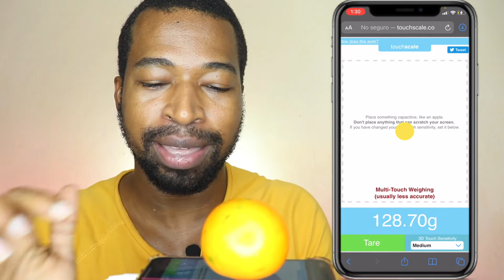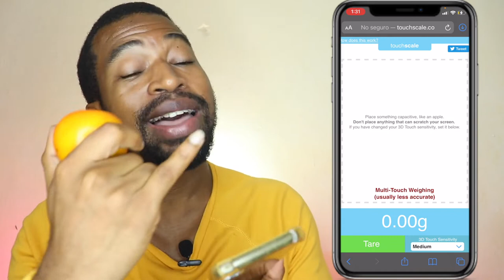Como PESAR OBJETOS con el iPhone [ convierte tu iPhone en Bascula o Balanza ]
Este video se trata de como pesar objetos con el iPhone  y convierte tu iPhone en Bascula  o Balanza tambien veras Como pesar frutas en iphone sin problemas.  el famoso peso para iphone.  o báscula iphone 3d touch.

📷 EQUIPO:
⇢ Cámara : Canon t7i.
⇢ Programa para editar: Final Cut Pro.
⇢ Computador: MacbookPro 2017.

Resumen del Apple event 2020

apple event 2020 español

 ios 14

Los aros de luz o ring light son una tendencia hoy en día, porque todos los  necesitamos para hacer videos de calidad. es otra opción a la aro de luz 18 pulgadas o led soft ring light

efectos de instagram